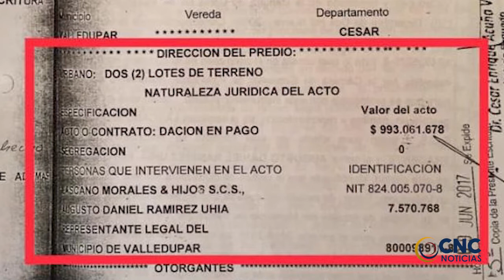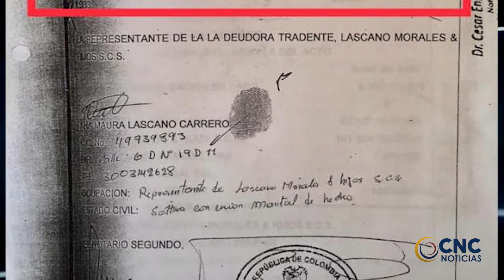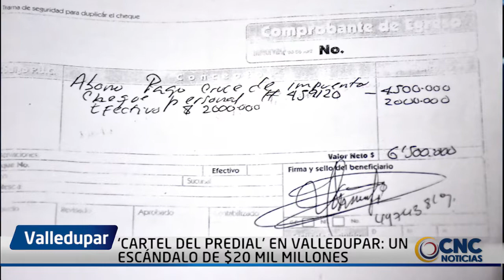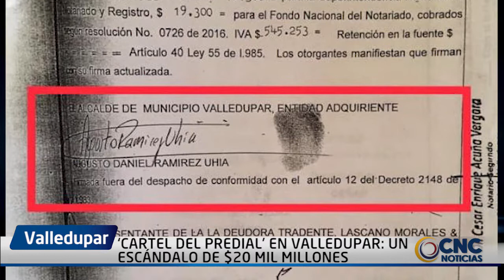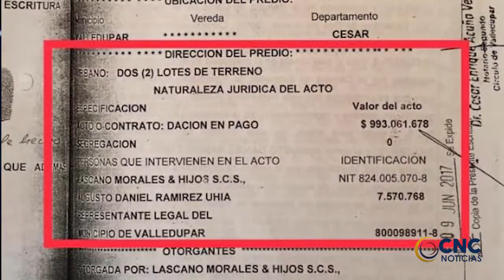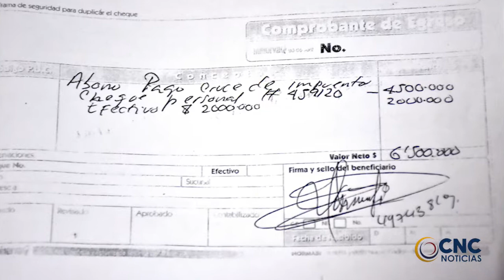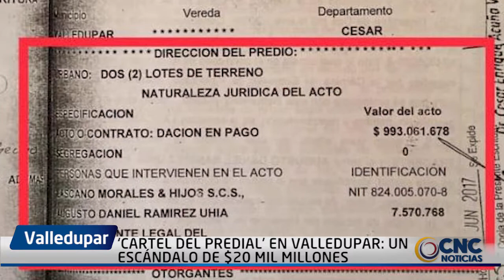‘CARTEL DEL PREDIAL’ EN VALLEDUPAR UN ESCÁNDALO DE $20 MIL MILLONES